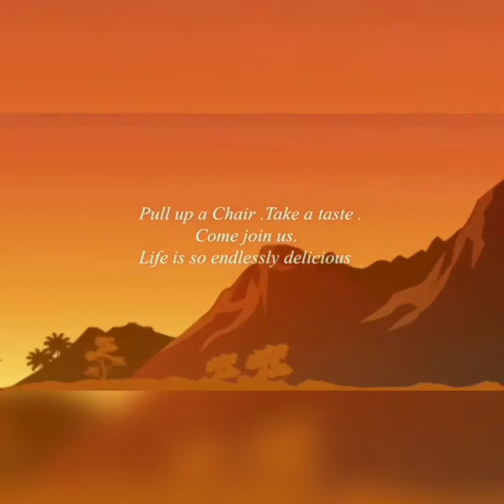Paper_Craft | പേപ്പർ ഉപയോഗിച്ചു വീട്ടിലൊരു ഹാങ്ങിങ് ഡെക്കറേഷൻ | Easy Paper Craft Idea for Kids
Materials Required:
Gum,Colour Paper,Tie and beads
Very easy craft  for kids.